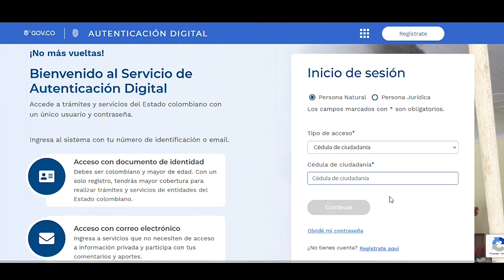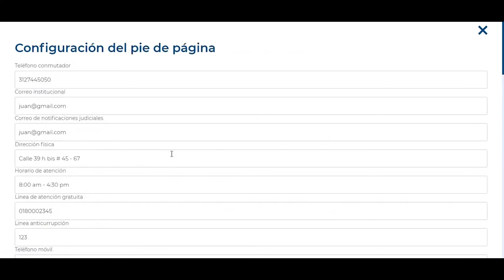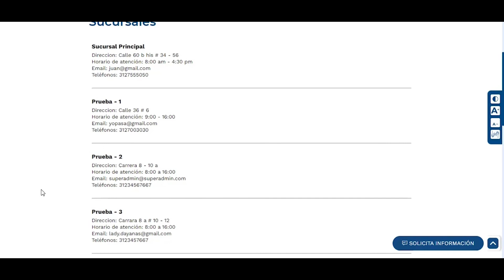🔊Aumentar el número de sucursales dentro del pie de página | GOV.CO/Territorial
Bienvenido a GOV.CO/Territorial, en este tutorial aprenderás a Aumentar el número de sucursales dentro del pie de página en la sede electrónica de tu entidad.